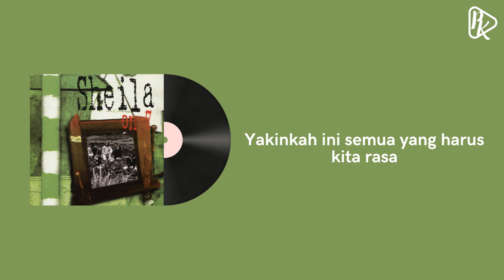Sheila On 7 - Berai (Lirik)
SHEILA ON 7 - BERAI
Artist : Sheila On 7
Album : Sheila On 7
Rilis : 1999
Lirik
Terlambatkah tepati janji?
Saat kau melangkah 'tuk pergi
Yakinkah ini semua yang lelah kita bina
Terjaga oleh kelam dan terimbas dengan suram
Kau kemasi kasih sayangmu
Bergegas ambil langkah sendu
Yakinkah ini semua yang harus kita rasa
Haruskah kau 'kan pergi?
Bila semua 'kan sepi
Haruslah kau kembali
Saat kau baca lirik ini
Oh-oh, oh-oh
Bila semua 'kan sepi, oh
Haruslah kau kembali
Dan saat kau baca lirik ini
Oh-oh, yeah